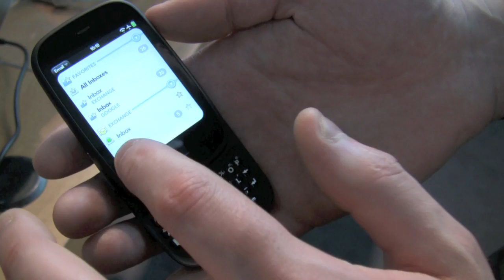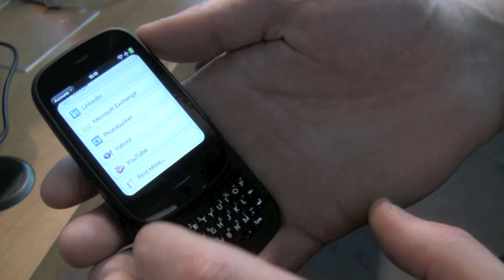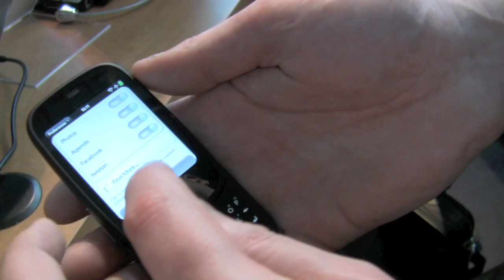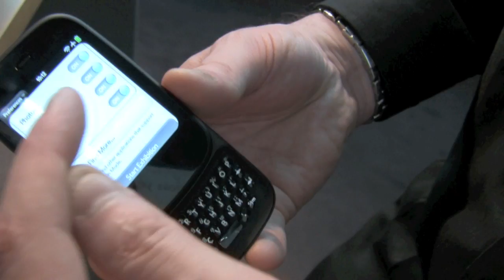HP Veer - Το μικρό web OS smartphone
Εντυπωσιακό το μικρό smartphone της Hewlett Packard το οποίο τρέχει το web OS με όλα τα καλούδια που προσφέρει